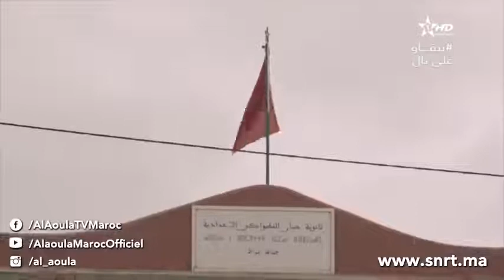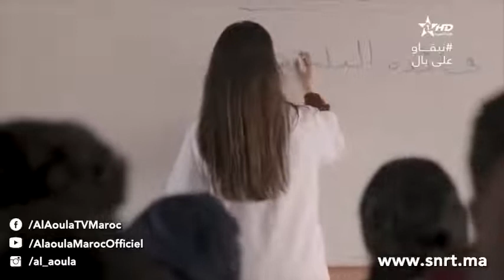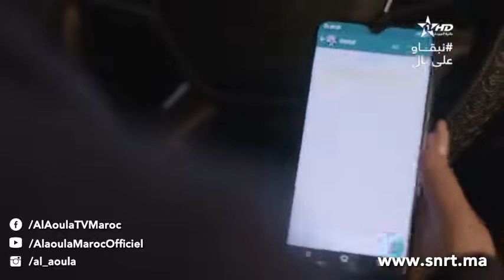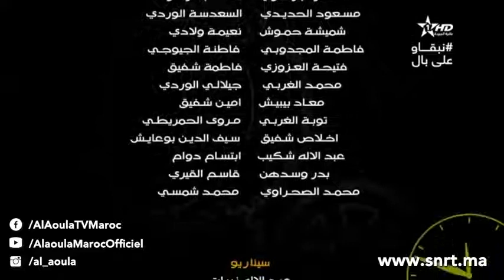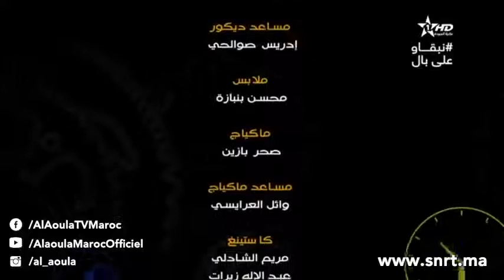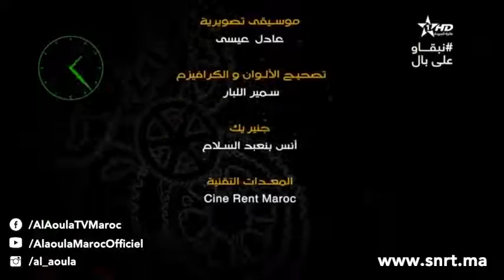film marocain l3ad l3aksi 2021 العد العكسي